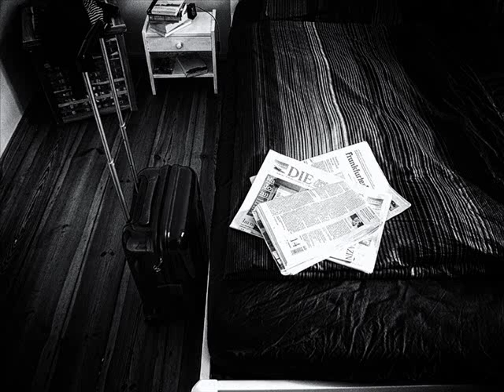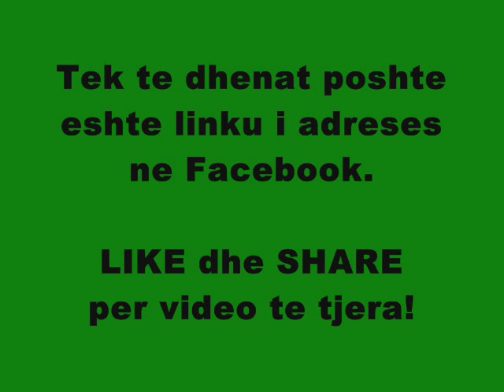Teodor Keko - Jeta ime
Ne Facebook do te gjeni cdo dite thenie filozofike, poezi, proza dhe shume me teper nga arti!

Nje ´´like´´